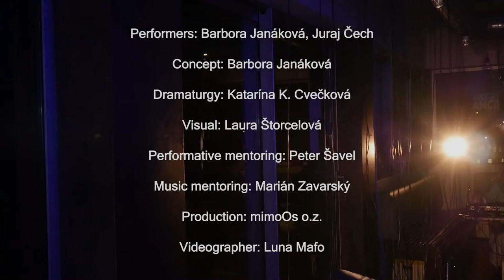Barbora Janáková & kol. : NO ON / performatívny koncert | 26-01-2021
NO ON je organický tvorivý proces. Je to performatívny koncert, tanec bez choreografie, hudba bez nôt. Existuje v určenom priestore a danom čase, nesebecky ponúka spektrum obrazov, tónov, pohybov, svetelných tokov, emócií, inšpirácií.

Úlohou Barbory a Juraja za sklom je, aby cez nich všetko prešlo, zarezonovalo. Ak cítia potenciál vo vzniknutej rezonancii, usmernia ju či transformujú, ponoria sa do svojej fantázie, a tým vytvárajú v priestore hutnú hmotu. Táto hmota v skutočnosti vzniká na základe ich spoločného bytia v miestnosti. Pri čom náhodní okoloidúci do nej môžu nahliadajú cez okná, ako voyeri. Môžu vnímať energiu medzi Barborou a Jurajom, nechať sa unášať vzniknutými obrazmi a melódiami počas obyčajnej prechádzky či kým čakajú na vlak...

Podujatie z verejných zdrojov podporil Fond na podporu umenia
Premiéra 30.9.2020 o 19:00, TICHO a spol., Školská 14, 811 07, Bratislava
Partnerom projektu sú Bratislavský samosprávny kraj, mimoOs o.z.
Rezidencia Stanica Žilina Záriečie